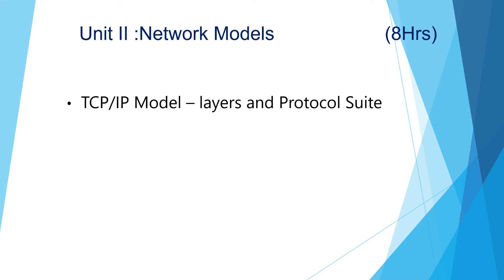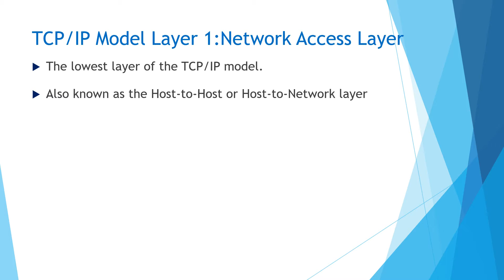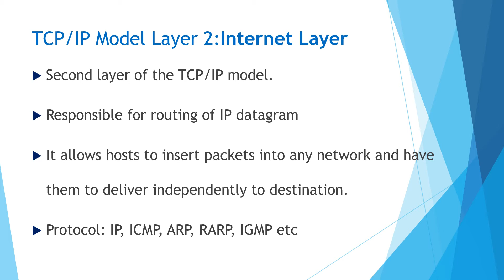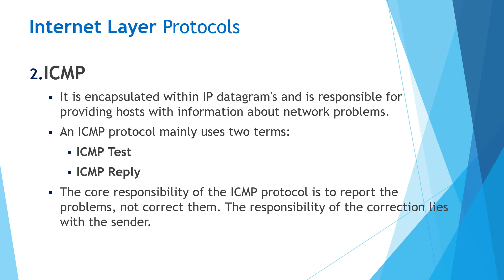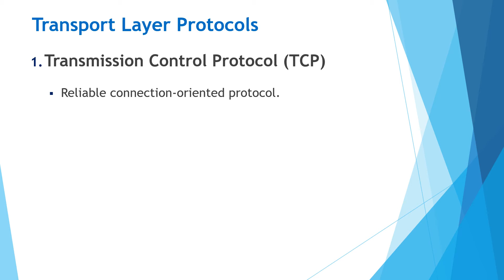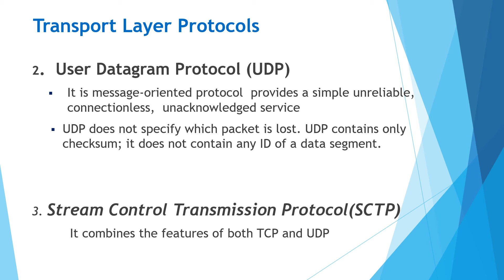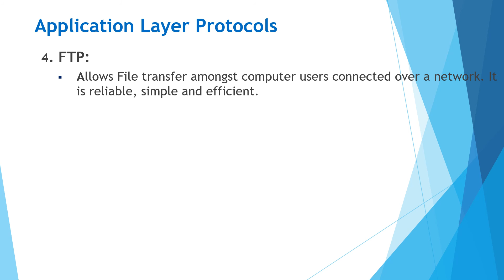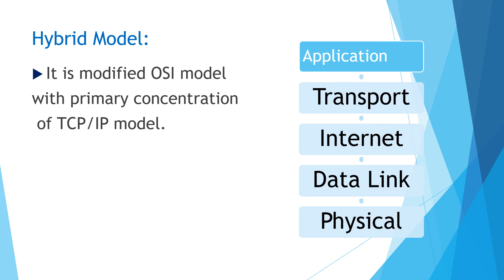S.Y.B.C.A(Sci) | Sem -I | BCA233 : Computer Networks| Jyoti A. Mahatme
Chapter No. 2:  Network Models
Topics:

TCP/IP Model, TCP/IP Protocol suite